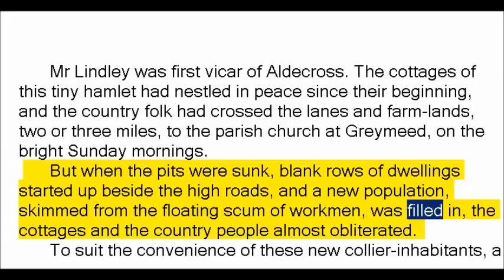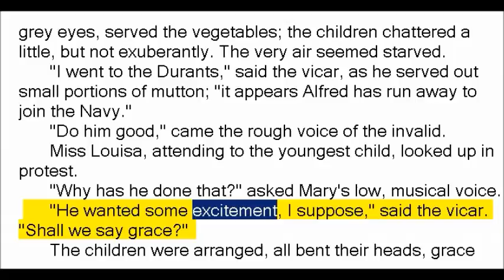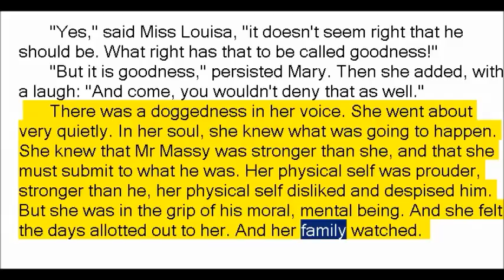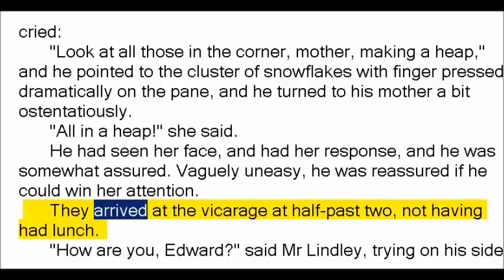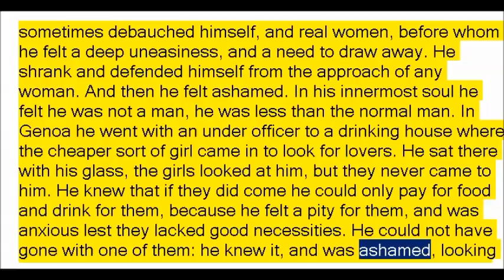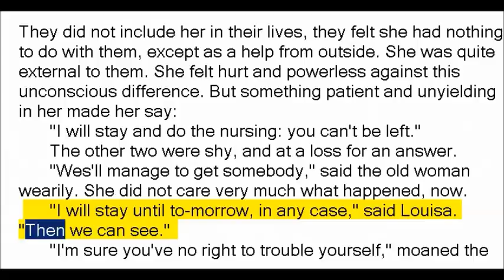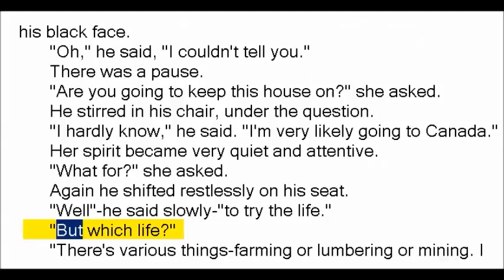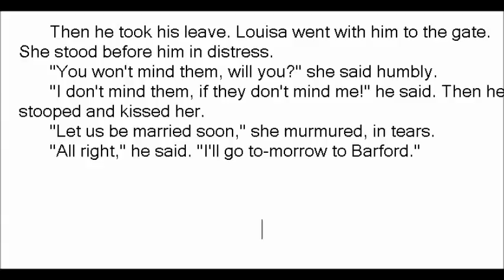Daughters of the Vicar by David Herbert Lawrence (Book Reading, British English Female Voice)